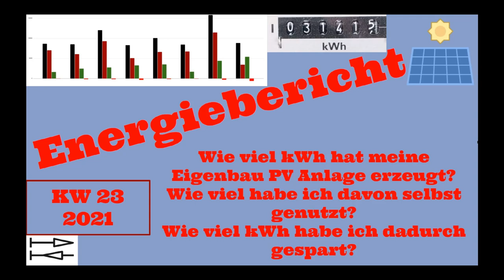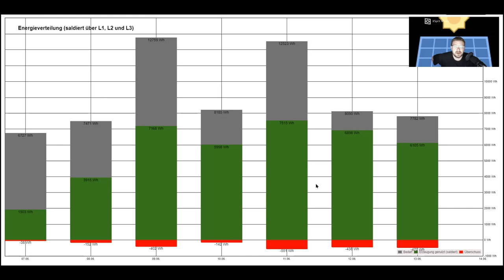Energiebericht (KW23 / 2021) - was hat die Eigenbau PV Anlage gebracht? (Nr.: 13)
Herzlich Willkommen bei mir auf dem Kanal,

in dieser Reihe geht es um Zahlen, Daten und Fakten.
Was hat meine Eigenbau PV Anlage erzeugt?
Was habe ich davon selbst genutzt?
Wie viel Energie musste ich nicht kaufen?
Dieses Format soll, aktuell geplant, einmal Wöchentlich erscheinen.
Meine Anlage besteht aus einem 300 W Balkonkraftwerk und meiner Eigenbau PV Anlage mit dem SUN1000 GTIL. Dieser hängt an Pylontech US2000 LiFePo4 Akkus.

Bis demnächst!

Ich bedanke mich für jedes neue Abo und jeden "Mag ich" Daumen.

Kapitel
00:00 Begrüßung
00:25 Intro
00:29 Energiebericht KW 23
15:32 Outro

pylontech us2000 us2000 pylontech lifepo akku lifepo balkonkraftwerk SUN 1000 GTIL Solaranlage mit Speicher PV Speicher Speicher für PV meine Solaranlage meine PV Anlage Pylontech US 2000 Pylontech LiFePo4 Balkonkraftwerk Balkonkraftwerk mit Speicher Balkonkraftwerk akku Pylontech US2000 pylontech wlan solaranlage Laderegler makeskyblue powmr grid tie limiter grid inverter with limiter sun1000 eigenbau PV eigenbau solaranlage eigenbau PV Anlage